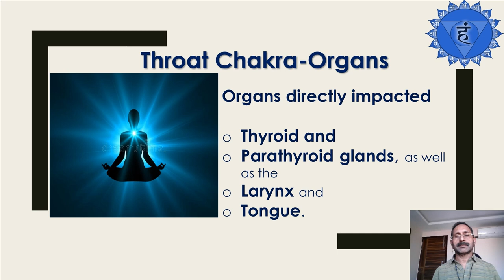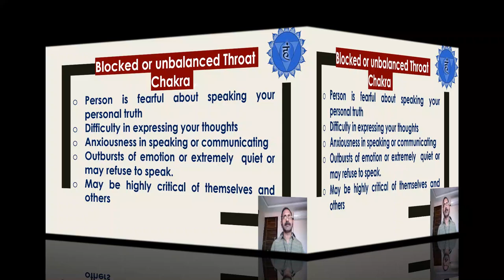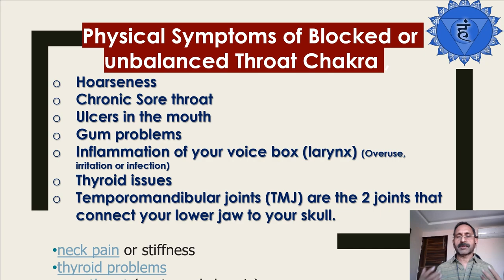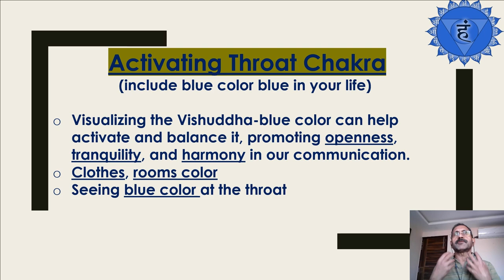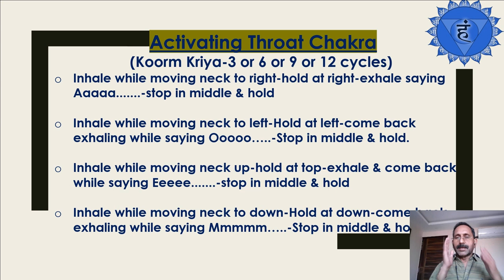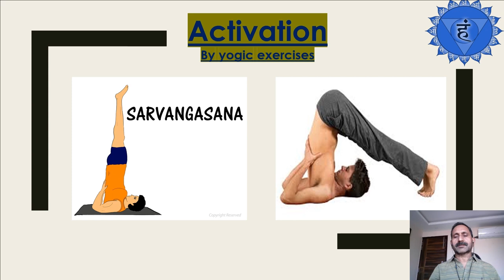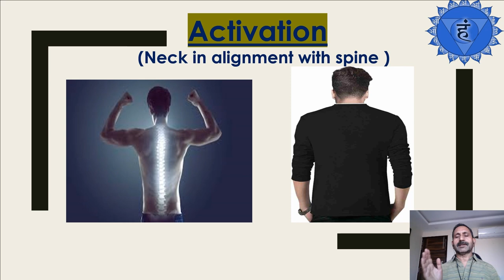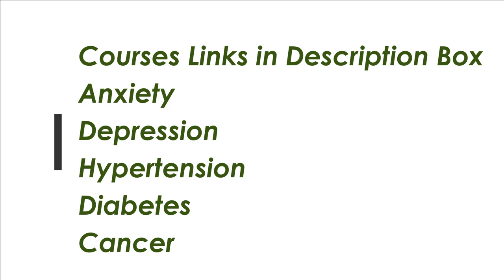Throat chakra Healing I Throat chakra activation I Throat Chakra Opening I Throat Chakra exercises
Throat chakra Healing  I Throat chakra activation I Throat Chakra Opening I  Throat Chakra Meditation & exercises I
Agaya Chakra Pranayam
PH_Chakra_Throat Chakra_1023_010

This chakra is located at the base of the neck and  is also called the Vishuddhi Chakra, . Organs directly impacted Thyroid and Parathyroid glands, as well as the Larynx and Tongue. "Vishuddha" translates to "especially pure." It signifies the purification of our thoughts, words, and actions, enabling us to embrace our true selves and communicate with clarity, honesty, and compassion. It is responsible for communication, Self-expression, and The ability to speak your personal truth. It can be  balanced by Includingg Blue color blue in your life, Kooram Kriya, Singh Kriya-Roar like a lion, Yoga poses like Fish pose, Neck exercises, Sarvang asana, Reiki Session, Beej Mantra-Meditation , by being quiet & writing ,Keeping  your neck in line with your spine, Eat a healthy diet and Saying positive affirmations.

LINKS OF THE COURSES FOR HEALING PHYSICAL & PSYCHOSOMATIC HEALTH ISSUES CANCER / कैंसर

1. कैंसर से बचने के क्रांतिकारी तरीके/तकनीक
2. Revolutionary Methods/Techniques for TURN AOUND from CANCER

5. BLOOD PRESSURE: Powerful Approaches to Heal Hypertension (BP)-Basic Course

6. DIABETES: ULTIMATE BLUE PRINT TO COMPLETELY HEAL DIABETES FROM ROOT